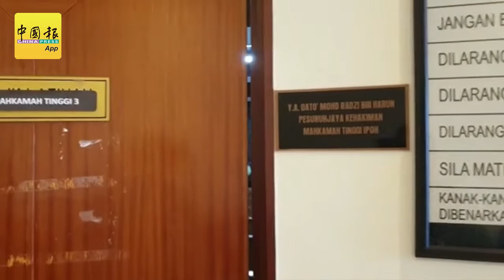◤性侵女佣疑云◢杨祖强案转高庭审理申请 今早过堂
（怡保19日讯）被控性侵女佣的霹雳州行政议员杨祖强，辩方律师入禀要求将案件转到高庭审讯，今天在高庭过堂。

案中被告杨祖强今天没有出庭，且其代表律师只有法汉一人，高庭也没有如早前般出现大批支持者。

摄影：潘慧娟